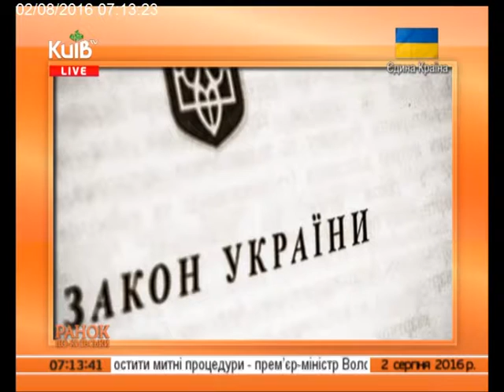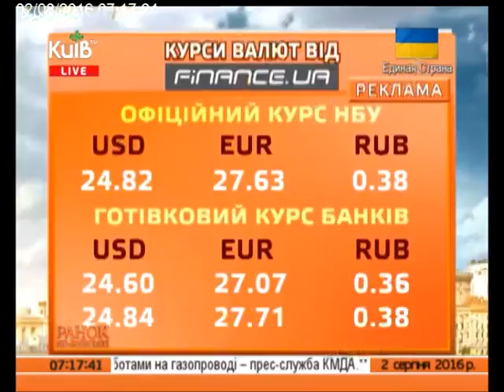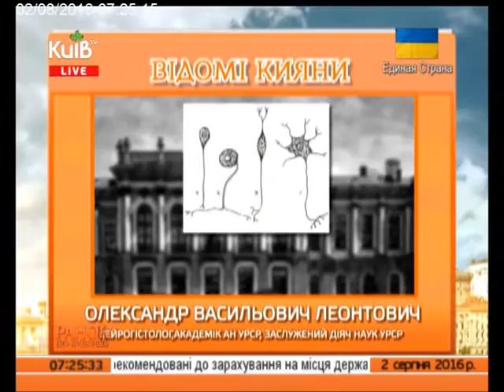02.08.16 Ранок по-київськи ч.2